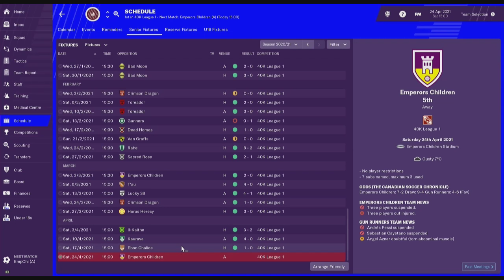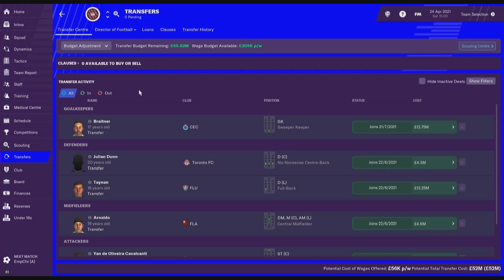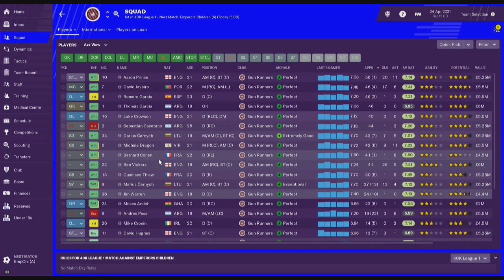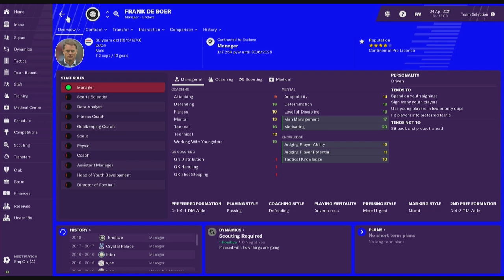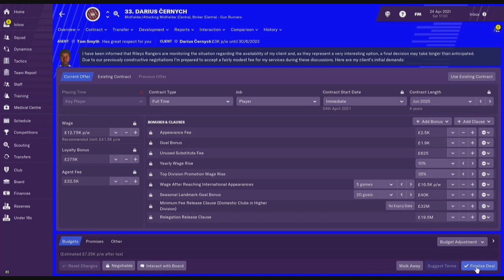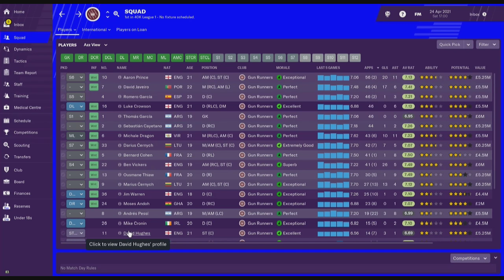FM 2019 40K Mod #19 Last Match of The Season 20/21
🎮Let's Play🎮 - ⚽Football Manager 2019 40K Mod⚽

🐺Azzaevil/Me🐺

🐺Azaevil/Me🐺 🎵

🐺Azzaevil/Me🐺 🎵

Video Editor
🐺Azzaevil/Me🐺

🐺Azzaevil🐺